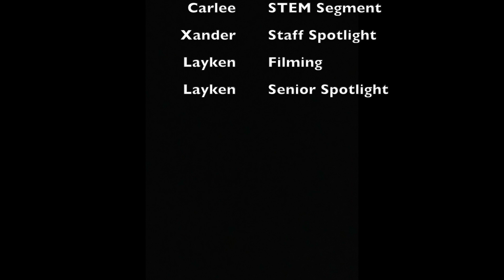ZNN Week 2 | October 16th